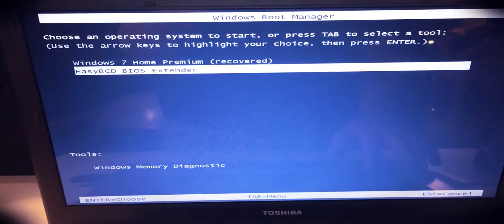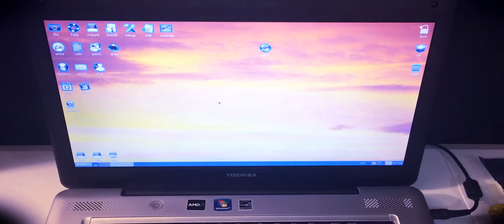Puppy Linux - Booting USB from an older system - By Firewall5000